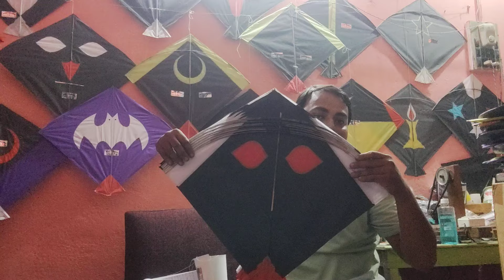15 August🇮🇳 all kite accessories 2024-call and